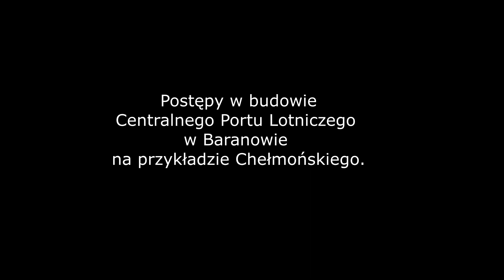Postępy w budowie Centralnego Portu Lotniczego w Baranowie na przykładzie Chełmońskiego.